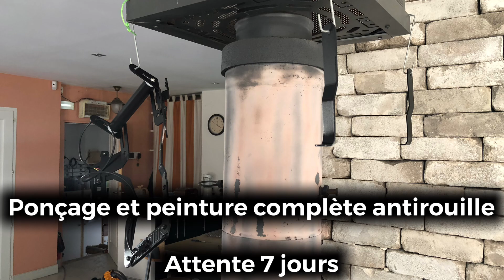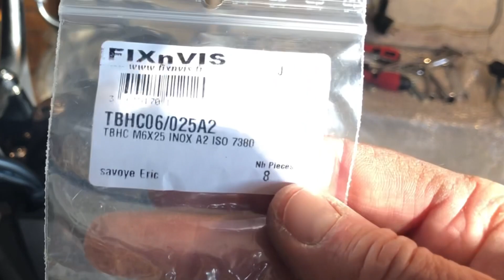E-odin : fabrication et installation bulle haute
Tout est acheté sur AliExpress sauf vis. Budget un peu moins de 100€

Valable pour toutes les E-odin

Pour l’assemblage support GPS et supports bulle, monter le support sur la bulle et bloquer support GPS en butée de l’angle.

Support gps : € 21,15  Réduction de 30％ | Support de navigation pour moto SUZUKI DL250 DL 250 v-strom 250 VStrom, fonction de levage de pare-brise, réglage du support de téléphone GPS

Bulle CRF : € 48,52  Réduction de 10％ | Carénage de Pare-Brise de Moto, Protecteur de Déflecteur pour Honda Africa Twin CRF1000L CRF 1000L 1000 L

Support bulle CRF : € 29,39  Réduction de 20％ | Kit de Support de pare-brise pour HONDA CRF1000L Africa Twin CRF 1000 L 2016 – 2019

Feux de pénétration : € 1,76  Réduction de 71％ | Lumière Stroboscopique LED Clignotante de Calandre, Lumière d'Urgence, 6LED, Voyant d'Avertissement, Lumières de Police pour Voiture, Camion, 12V, 24V